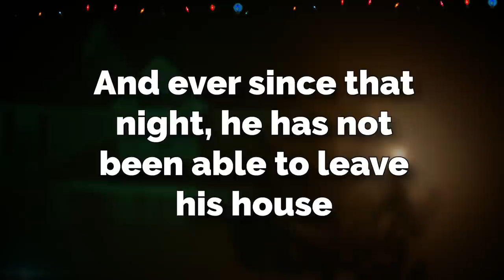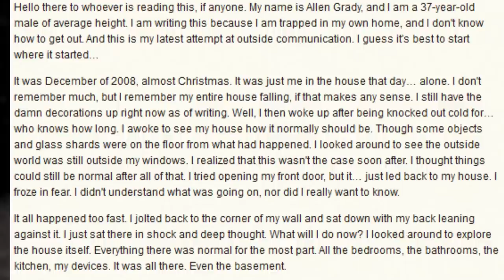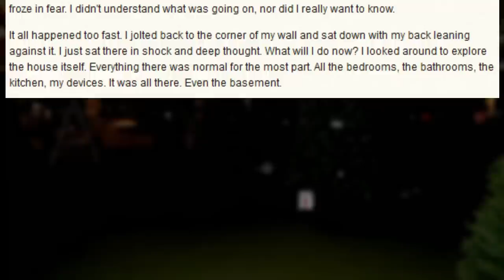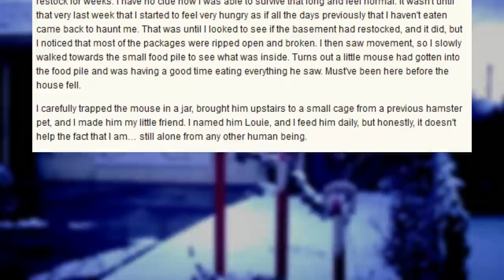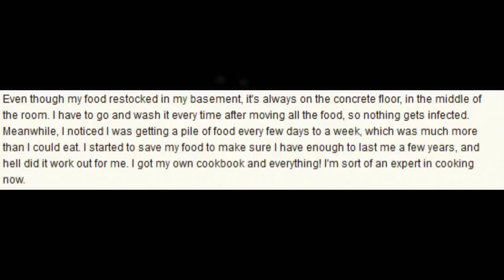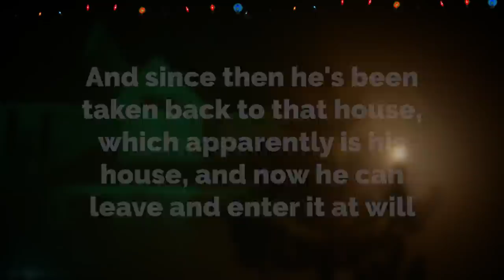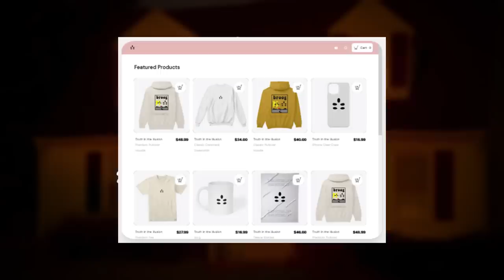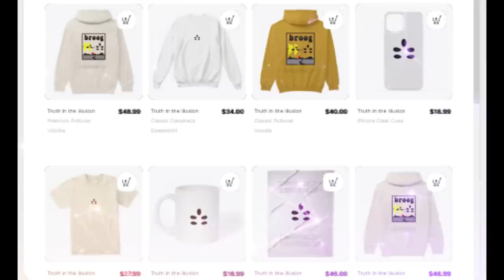HELP! I've Been Trapped In This Backrooms Level For 12 Years...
this backrooms level is about a guy who's been trapped in his own house for 12 years... how fun is that?!?!

👉Stretchsterz

intro 0:00
explanation 0:35
outro 7:42